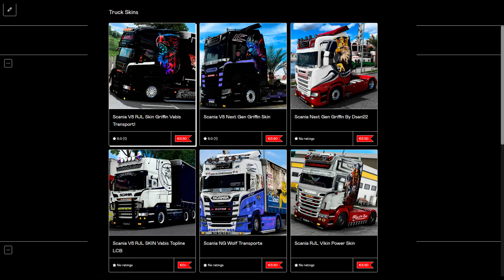Free Mercedes New Actros Mod ETS2 1.49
I'm a Tobii ambassador, Purchase the product using this link you will support me, and get  your discount!